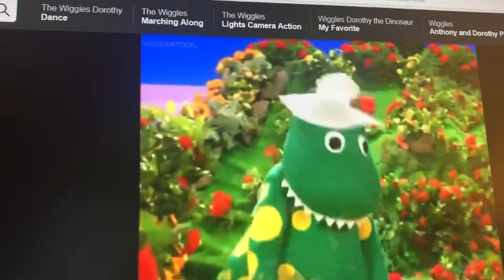The wiggles Dorothy the Dinosaur